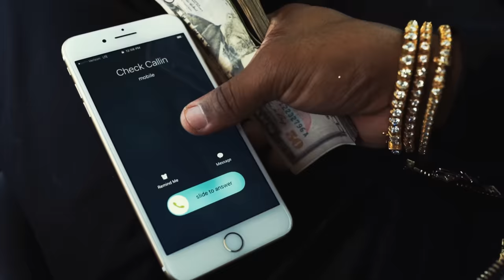Plies - Check Callin' (feat. Youngboy Never Broke Again) [Official Music Video]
Plies - Check Callin (feat. Youngboy Never Broke Again)

The official YouTube channel of Atlantic Records artist Plies.